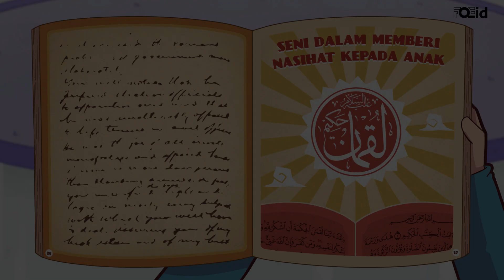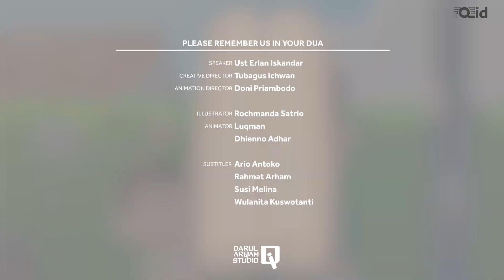Kaidah Memberi Nasihat kepada Anak - Kak Erlan Iskandar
Kita sebagai orang tua juga harus tahu kaidah-kaidah dalam memberi nasihat, sehingga ketika kita memberikan perintah, anak itu nurut dan tidak membantah.

🔁 Bagikan dan Bantu kami menyebarkan pesan seri Kak Erlan Iskandar - @KakErlanBercerita

Donasi melalui Transfer Bank:

Bank Account:

Bank Branch name: Cilandak KKO

Account Name: Yayasan DAS ILLUSTRASI QURAN
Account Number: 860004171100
Swift Code: BNIAIDJA

Stempel Waktu:

0:00 Kaidah memberi Nasihat kepada Anak
1:24 Sentuh hati
2:23 Sentuh akal
3:24 Donasi